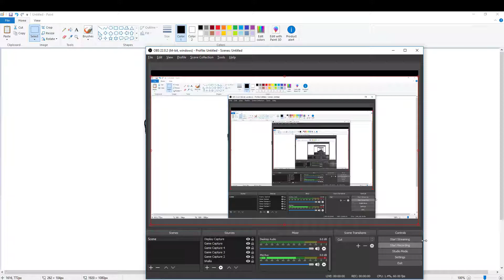WELCOME TO MY CHANNEL